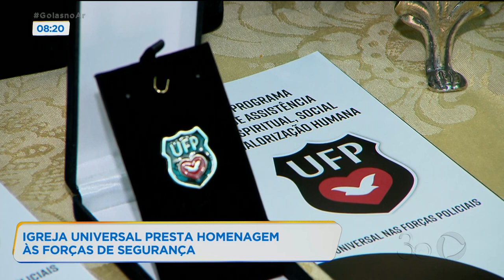IGREJA UNIVERSAL PRESTA HOMENAGEM ÀS FORÇAS DE SEGURANÇA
A IGREJA UNIVERSAL FEZ ONTEM UMA HOMENAGEM DE CONDECORAÇÃO AOS INTEGRANTES DAS FORÇAS DE SEGURANÇA E INSTITUIÇÕES DE JUSTIÇA PELO DIA DO SOLDADO, COMEMORADO NO DIA 25 DE AGOSTO.